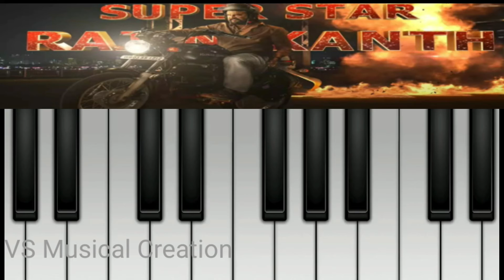Annathe Motion Poster BGM | VS Musical Creation